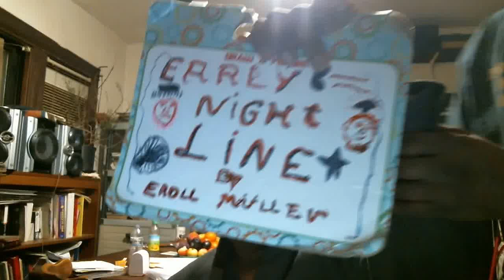Early Nightline episode 1732: Kane Needs To Retire From The WWE Right Now!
My show tonight will make you go crazy because Kane needs to retire from the WWE right now. The Not Ready For The Tonight Show Crew & I are going to go insane after the monologue this evening because we want to talk to you about a really cool YouTuber. Check him out!